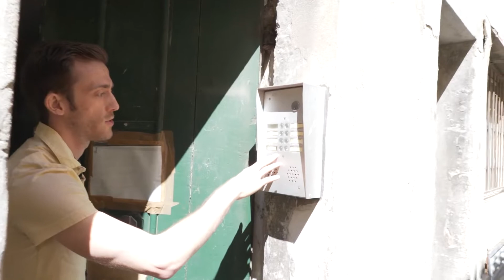Quels sont les points importants à vérifier lors d'une visite d'immeuble ?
Conseils et Outils pour votre réussite immobilière

Nous vous accompagnons dans vos projets immobiliers !

Nos réseaux

Notre compte Telegram (100% gratuit) pour obtenir au quotidien davantage d'astuces et de conseils ainsi que nos différentes expériences et connaissances en tant qu'investisseurs

Vidéo

Dans cette vidéo nous allons voir les différents points à prendre en compte lors d'une visite d"un immeuble de rapport.

Comme évoqué dans pas mal de nos vidéos, acheter un appartement n'est pas la même chose qu'acheter un immeuble vous avez énormément d'éléments à prendre en considération puisque vous êtes le seul responsable en cas de travaux ou d'entretiens.

Le plus dur est au début vous allez voir qu'au fur et à mesure des visites cela vient de manière automatique !

N'hésitez pas si vous avez des questions concernant les visites d'idr nous vous répondrons avec plaisir biensûr.

On se retrouve très bientôt pour de prochaines vidéos